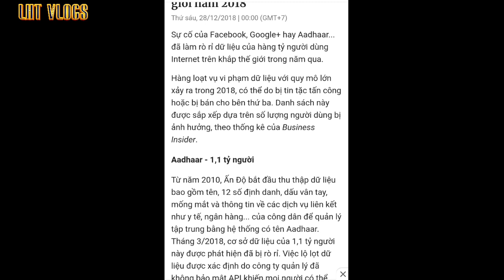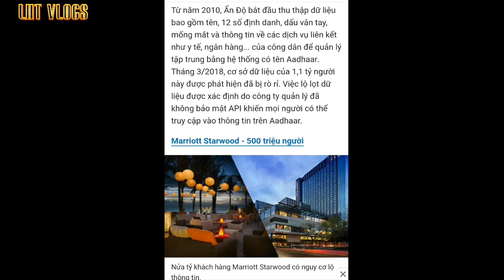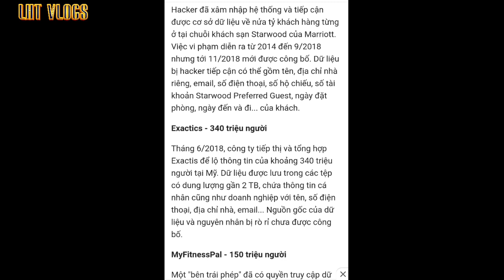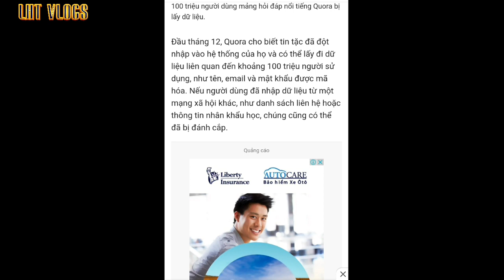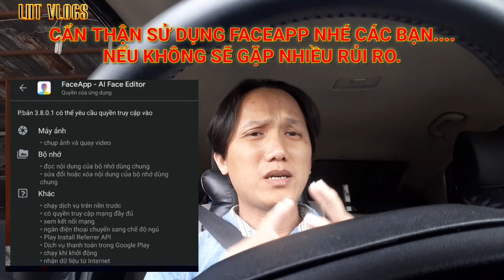Cà phê 24h - cẩn thận sử dụng faceapp nhé các bạn...không đùa đây nhé..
Xin chân thành cảm ơn thầy Diệp Thanh Long (võ sư võ đường Lam Sơn Tân Phú), cùng đội ngũ thực hiện chương trình "Kết nối trái tim" đã góp công sức giúp cho cộng đồng người nghèo Việt Nam được cuộc sống thay đổi tốt đẹp hơn...
Vô cùng biết ơn các mạnh thường quân đã chung tay với chương trình tạo nên cuộc sống đổi mới cho những hoàn cảnh đặc biệt tại Việt Nam. Nếu như không có quý vị Mạnh thường quân giúp sức thì chúng tôi không thể nào hòa thành chương trình được.

Một lần nữa vô cùng biết ơn.

Cám ơn quý vị đã theo dõi! hãy nhấn nút sub và cái chuông bên cạnh để nhận được tin tức mới nhất.

link fanpage